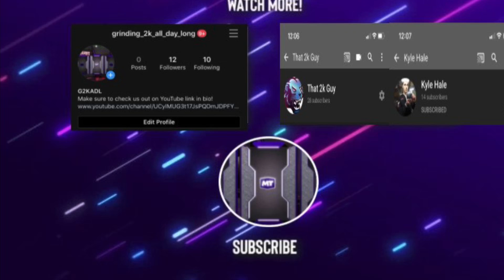This Just Might Be The Best 2K Pack Opening Ever....